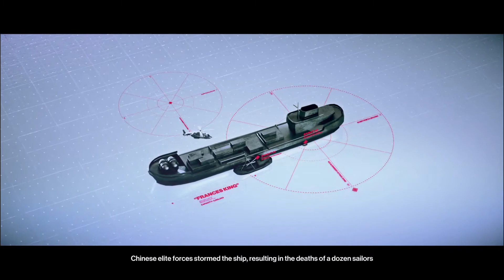Hitman 2 Gameplay Walkthrough [Mission 4]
Hitman 2 Gameplay Walkthrough [Mission 4] - No Commentary

Follow To Know More About My Upcoming Videos -